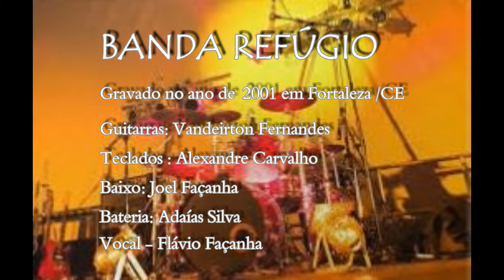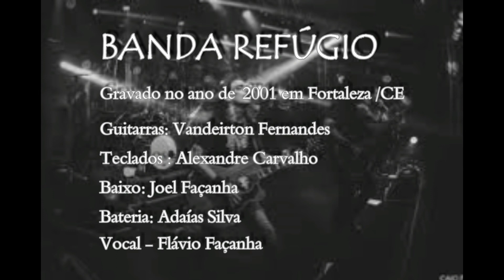Banda Refúgio - Deus Eterno (Full Album)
CD da Banda Refúgio gravado em Fortaleza no ano de 2001 em Fortaleza - CE.

Vandeirton Fernandes - Guitarrista
Alexandre Carvalho - Teclados
Joel Façanha  - Baixo
Flávio Façanha  - Vocais
Adaías Silva - Bateria

1 - Sempre Estais Comigo 00:00
2 - Perfeita Redenção 04:04
3 - Ao Senhor Pertence a Terra 07:46
4 - O Preço do Pecado (Instrumental) 12:26
5 - O Preço do Pecado 12:44
6 - Rocha Eterna 18:56
7 - Anseios 22:48
8 - Deus Eterno (Instrumental) 29:30
9 - Deus Eterno 29:59
10 - Refúgio 34:08
11 - Abrigo 39:04
12 - Te Adorar 42:25